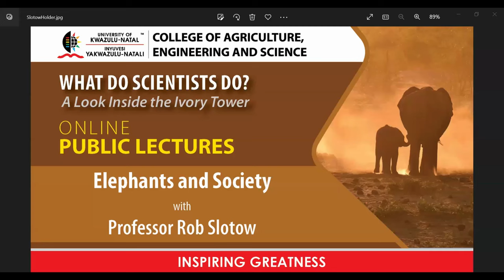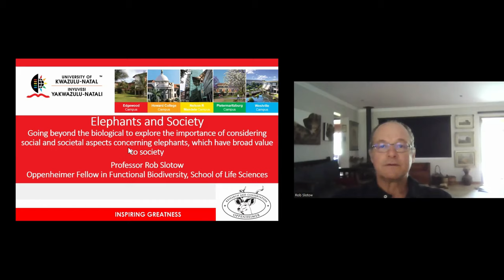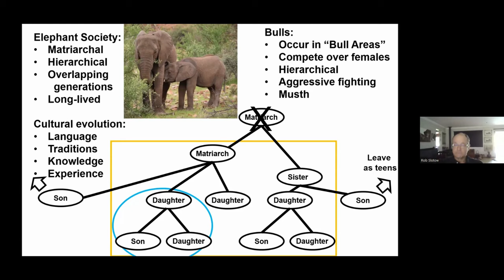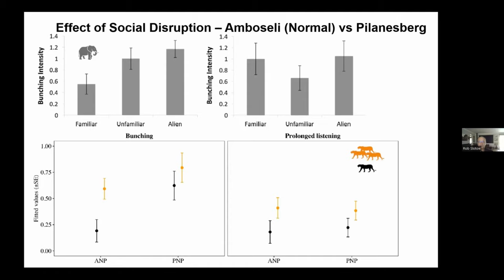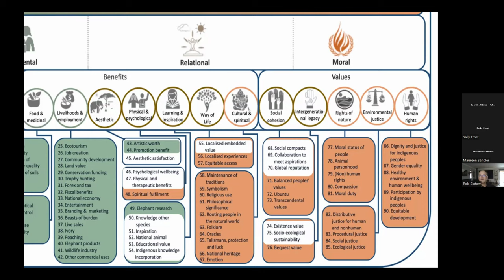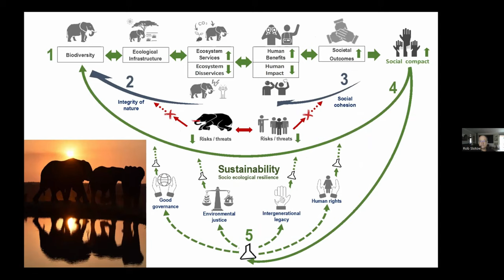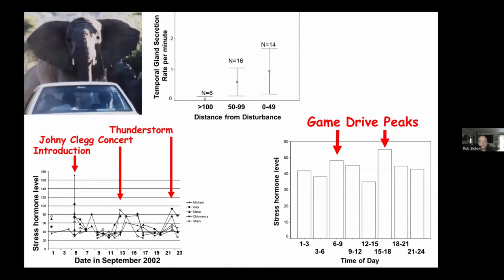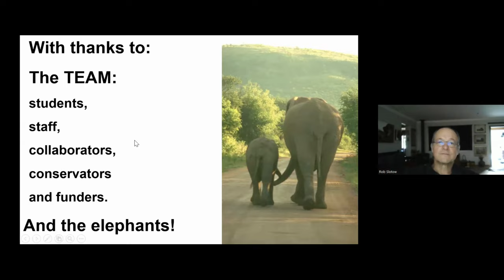What do scientists do? - Elephants and Society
Prof Rob Slotow delivers a public lecture on: Elephants and Society.

This is part of our Public Lecture Series that sheds light on what scientists do.